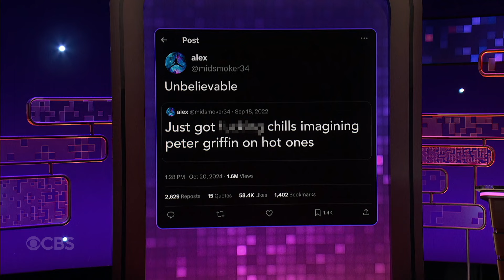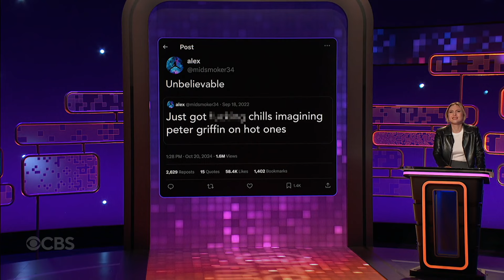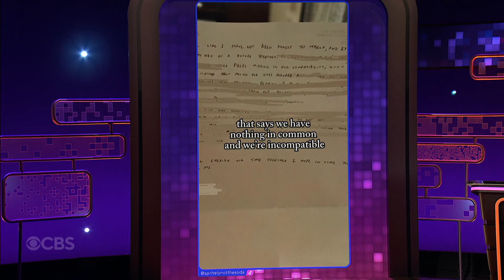Viral TikTok Breakup Song and Peter Griffin on Hot Ones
Taylor Tomlinson invites Matteo Lane, Sasheer Zamata, and Nicole Byer into the group chat! They talk about a tweet predicting Peter Griffin on Hot Ones and a viral breakup song on TikTok.